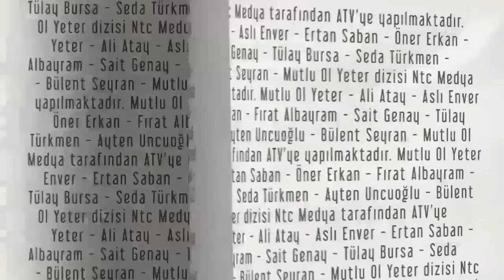Mutlu Ol Yeter 5.Bölüm - Ah Zeynep Vah Zeynep